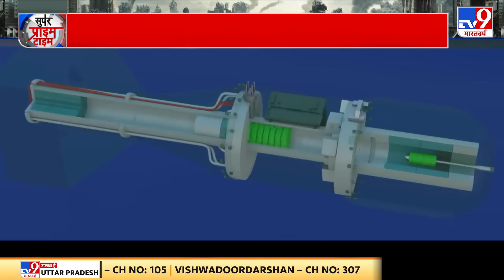Super Prime Time: इजरायल परमाणु बंधक, हिज्बुल्लाह के 5 एटम बम! | America | Biden | Israel